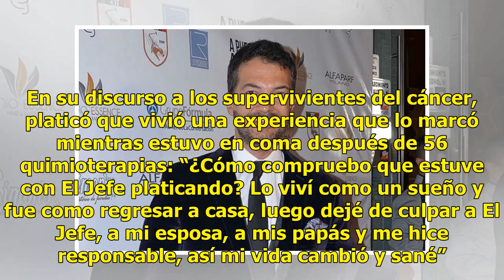Fernando del Solar no regresa a TV Azteca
Suscríbete ahora a nuestro newsletter Ratio: 0 / 5 CIUDAD DE MÉXICO.- Fernando del Solar asegura que se ha recuperado por completo en todos los aspectos de su vida después del cáncer y de algunos problemas personales. Así lo dejó ver durante su participación para celebrar el Día del Superviviente de...